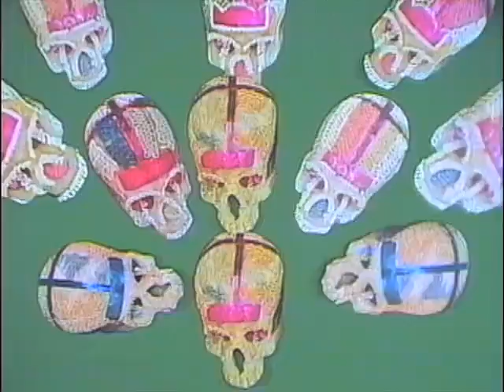Weekends - Totem (Video by Alice Cohen)